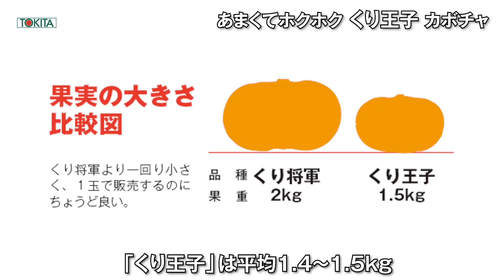直売所ジャストサイズのカボチャ「くり王子」特性紹介 丸ごとカットしないで販売できる 後熟期間も短くホクホクで甘み 家庭菜園にも好適 品種特性 春野菜苗 こだわり農家さんも感嘆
直売所ジャストサイズのカボチャ「くり王子」特性紹介
4月〜GWにかけてポット苗が流通します！

・丸ごとカットしないで販売できる
・後熟期間も短くホクホクで甘みがある
・家庭菜園にも好適

ホクホクで美味しいカボチャとして人気のトキタ種苗の「くり将軍」や「くり大将」カボチャ。

収量性と貯蔵性を追求した品種が「くり将軍」果実の重さの目安は2 kg
収量性と即売性を追求した品種が「くり大将」果実の重さの目安は2 kg

直売所での取り扱いやすさと即売性をテーマに開発した品種が
 「くり王子」果実の重さの目安は1.4〜1.5kg
くり将軍のホクホクの食感と甘さはそのままに店頭や家庭で丸ごと１個の単位で扱いやすい、ちょうどイイ大きさの品種に仕上がりました。